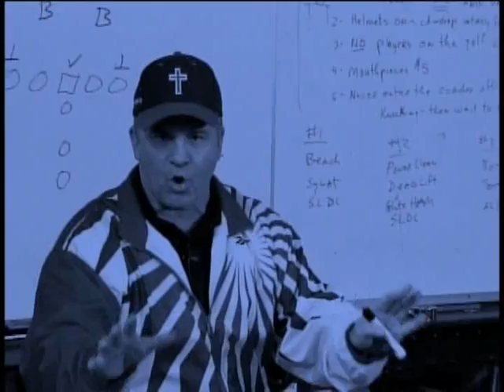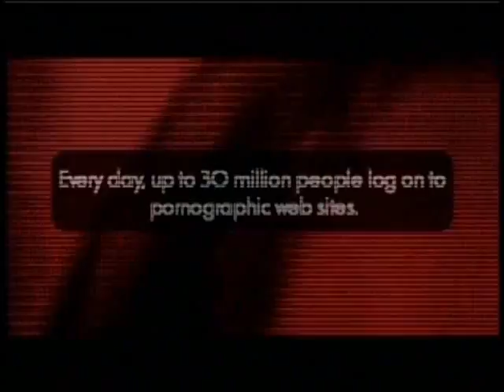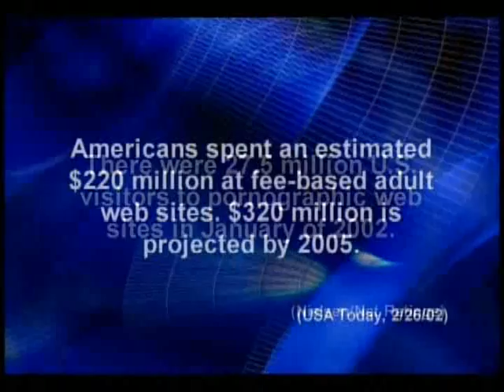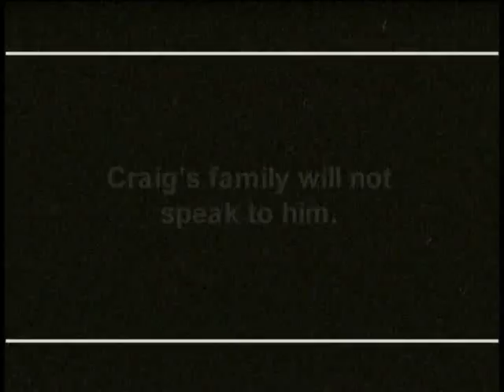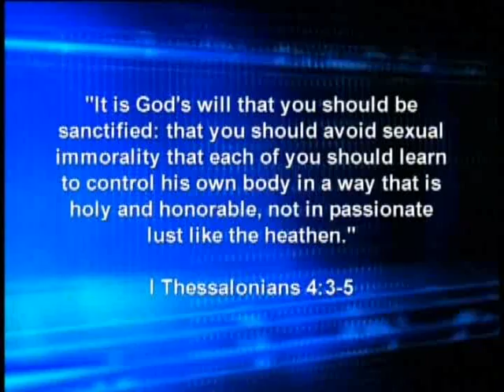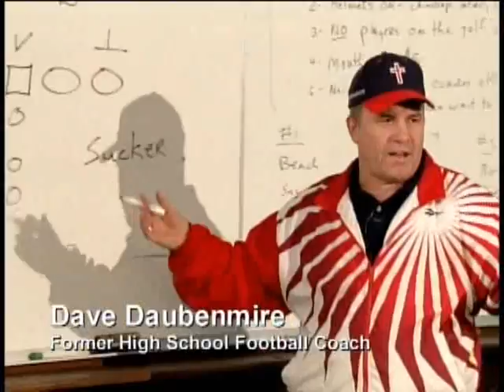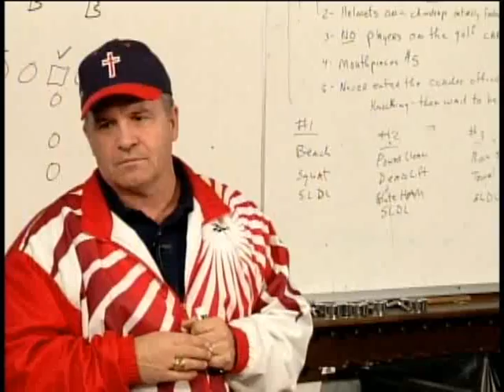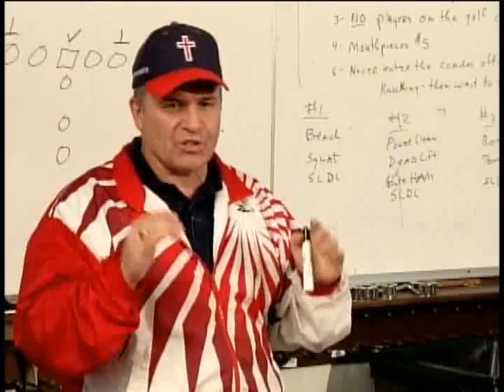Every Young Man's Battle (Part 1)